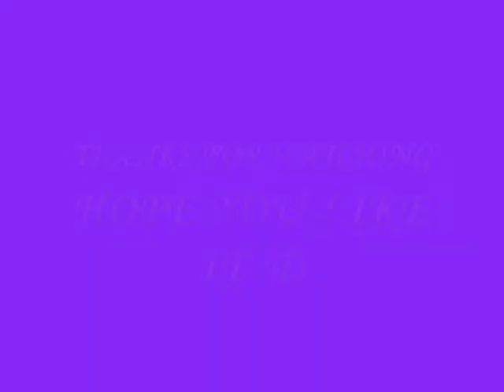MOSAIC MADE BY EDMOND BOUTROS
MOSAIC THAT INCLUDE :
GEOMETRICAL DESIGN MADE BY MOSAIC
VASES DESIGN  MADE BY MOSAIC